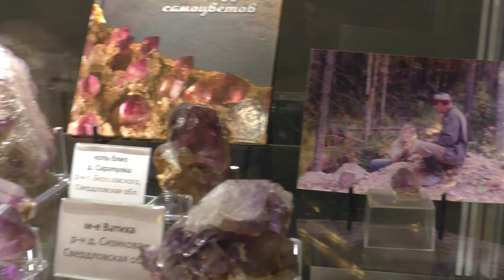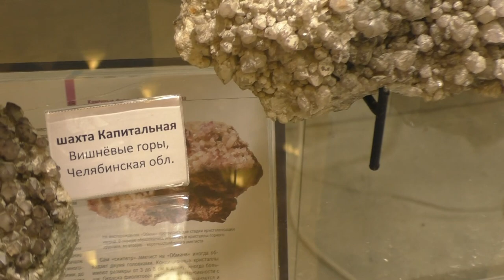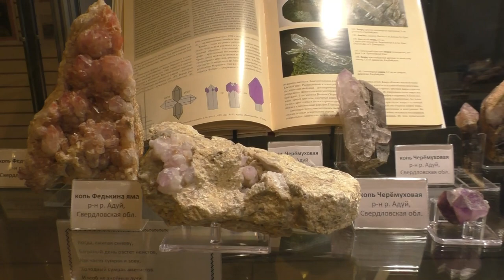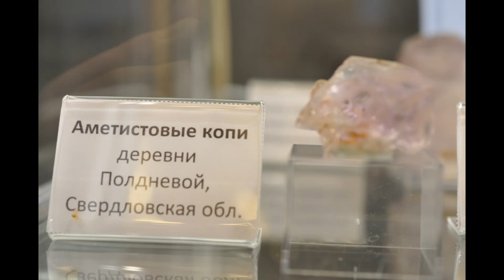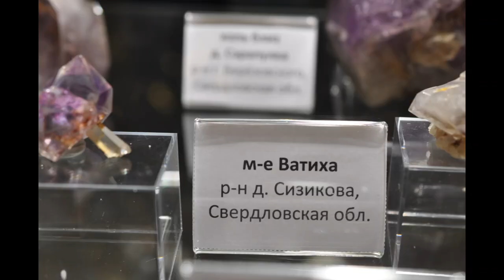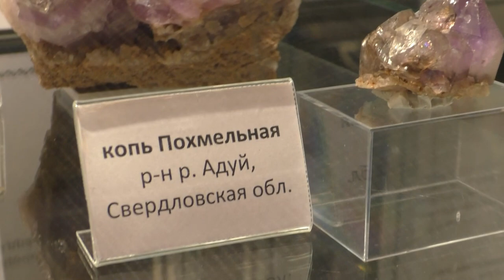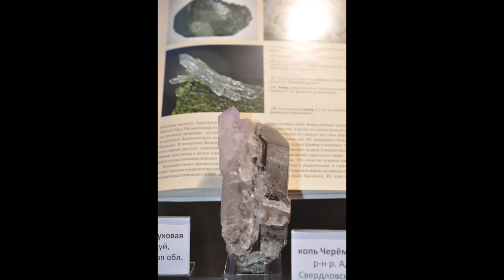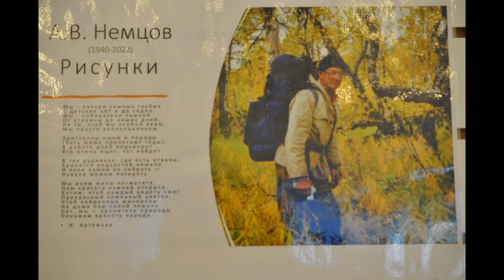Выставка аметистов из коллекции Ильи и Светланы Немцовых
На площадке Минерал-шоу состоялась очередная выставка, выставка аметистов из коллекции Ильи и Светланы Немцовых  "ЗЕМЛИ ФИОЛЕТОВЫЙ ПЛАМЕНЬ". На выставке представлены образцы аметистов с 31 месторождения, в том числе с 16 месторождений Урала: шахты Капитальной (Вишневые горы), копи Черемуховой (Урал),   рудного поля Дальнегорска (карьер Бор), мыса Корабль (Кольского п-ов), Дашкесана (Азербайджан), копи Ильинка (Адуй, Урал),  копи Похмельной (Адуй), копи Красных партизан Адуй)  и Горохового поля (Урал), Карабашского проявления, Светлинского пегматитового карьера (Пласт), месторождения Хасаварка (Приполярный Урал, из коллекции Меркурьевых),  Аметиствого карьера (Северный Урал, из коллекции С.Перепетайло), копи Аквамариновой в Таборском болоте (Адуй, Урал), аметистовых копей деревни Полдневой (Урал), копей Сарапулки, Ватихи, Тальяна, Костоусово (Урал), месторождений Казахстана (Сары-Шаган, Соколовского месторождения),  Ольского плато (Магаданская обл.), д. Сарапулка (Урал), месторождения Бразилии, Мексики, Чехии.   На выставке также представлены рисунки А.В.Немцова. (отца Ильи)
Произведение «Выставка аметистов из коллекции Ильи и Светланы Немцовых» созданное автором по имени Владимир Маковецкий, публикуется на условиях лицензии Creative Commons «Attribution» («Атрибуция») 4.0 Всемирная.